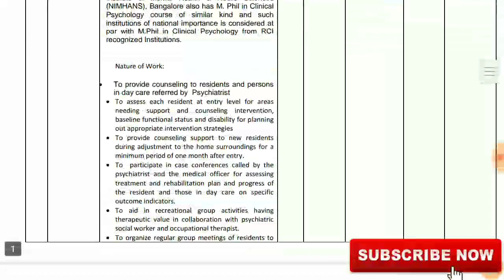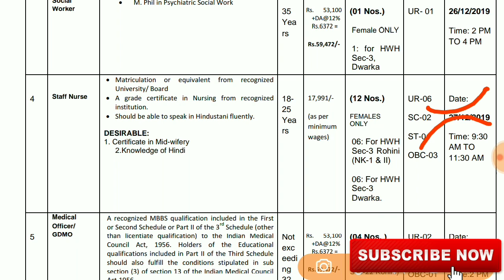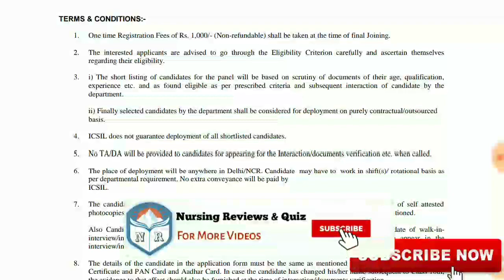🔴 Latest Staff Nurse Vacancy in ICSIL ||जल्दी Apply करें||Last Date:-27/12/2019